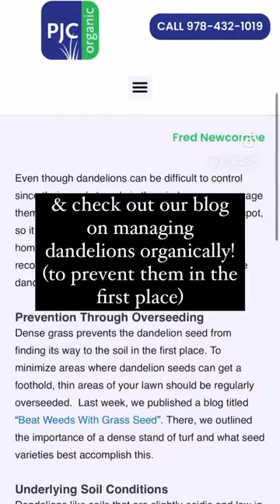Fiskars Weed Puller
We love fiskars 4-claw Weed Puller! Lightweight, back-saver, catches at the root for proper removal, and inexpensive given its benefit.
We cover the importance of overseeding, addressing underlying soil conditions, and product and cultural practice recommendations. At the end of the day, we don't want to see you out there manually pulling weeds. So, check out what you can do to prevent this without the use of harmful chemicals. (and for the record: we had to venture to our neighbor's lawn to find these weeds ;)